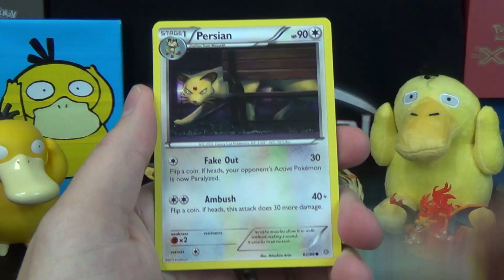Pokemon Pack Daily Ancient Origins Booster Opening Day 322 - Featuring ThePokeCapital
In today's Pokemon Pack Daily we're opening a booster pack of XY Ancient Origins! Don't know what Pokemon Pack Daily is? Then watch Day 1 which has a longer intro with full explanation

Want to be a guest contributor for this series and are in Toys MCN?